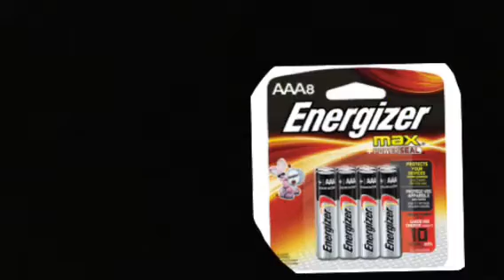AA AAA AAAA battery meme (My version)